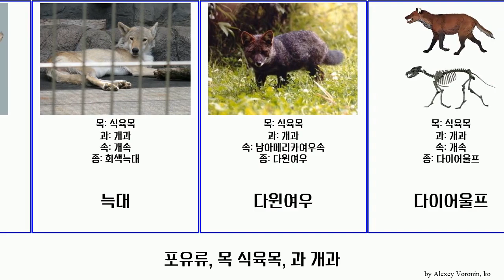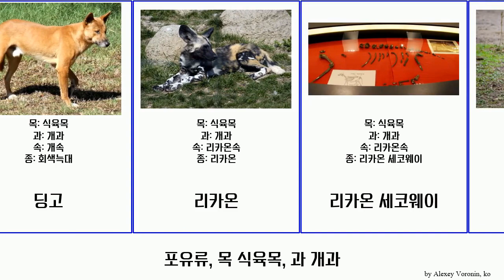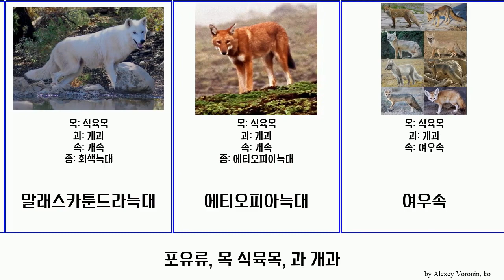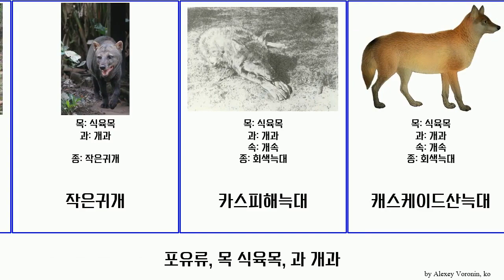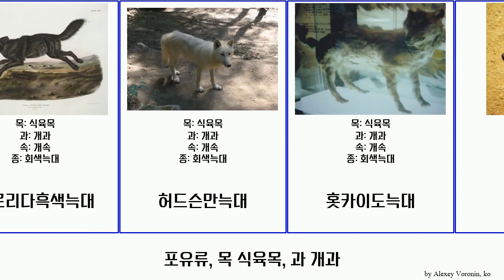포유류, 목 식육목, 과 개과 pan josh mammal 리카온 섬여우 갈기늑대 브리티시컬럼비아늑대 북극여우 여우속 티베트모래여우 붉은여우 유라시아늑대 코사크여우 이탈리아늑대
포유류 목 식육목, 과 개과.
mammal of Order Carnivora Family Canidae, language: ko.

가로줄무늬자칼
갈기늑대
개과
개속
개아과
검은꼬리모래여우
검은등자칼
그레고리늑대
남부록키산늑대
남아메리카여우속
남아메리카회색여우
뉴펀들랜드늑대
늑대
다윈여우
다이어울프
대평원늑대
덤불개속
동부늑대
딩고
리카온
리카온 세코웨이
리카온속
매니토바늑대
맥킨지강늑대
멕시코늑대
밴쿠버섬늑대
벵골여우
보로파구스
북극늑대
북극여우
북방여우
붉은여우
브리티시컬럼비아늑대
섬여우
스위프트여우
승냥이
아라비아늑대
아메리카붉은늑대
아프간여우
아프리카황금늑대
알래스카툰드라늑대
에티오피아늑대
여우속
여우족
유라시아늑대
이베리아늑대
이탈리아늑대
일본늑대
일본여우
작은귀개
카스피해늑대
캐스케이드산늑대
케나이반도늑대
케이프여우
코사크여우
코이늑대
쿨페오
키트여우
텍사스늑대
툰드라늑대
티베트모래여우
팜파스여우
페넥여우
페루사막여우
플로리다흑색늑대
허드슨만늑대
홋카이도늑대
황금자칼
회백색여우
회색늑대
회색여우속
흰꼬리모래여우